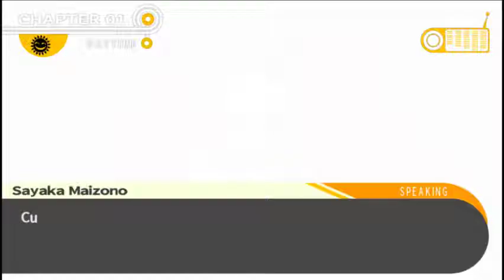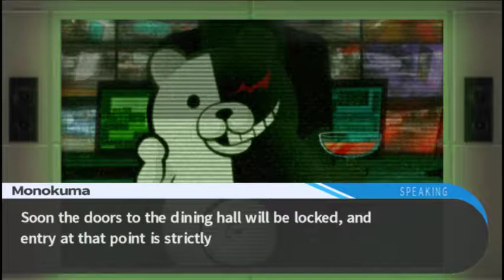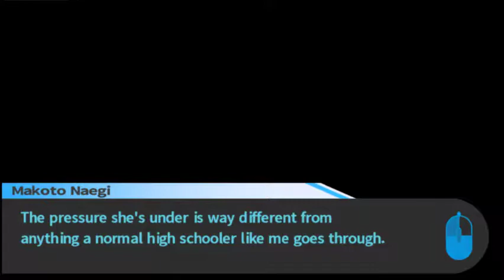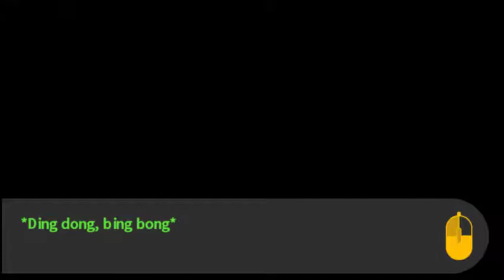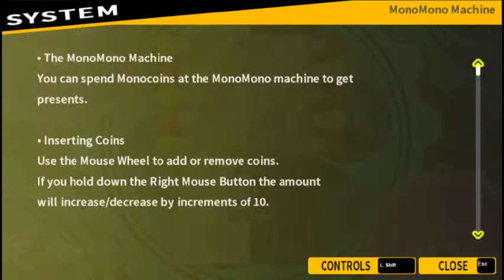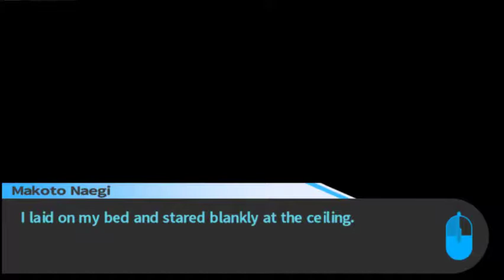Danganronpa: Trigger Happy Havoc [4] - USE YOUR FREE TIME WISELY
I want more free time :(